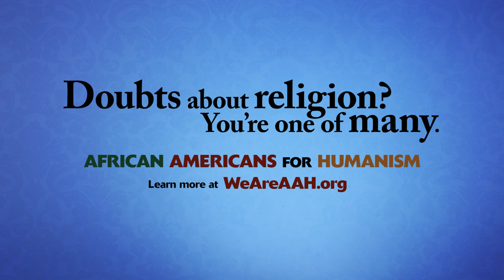Mark Hatcher - Extended Interview | African Americans for Humanism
African Americans may be the nation's most religious minority, but the churches and religious leaders don't speak for many of us.

Mark D. Hatcher is a PhD candidate of Neurophysiology at Howard University and CFO of Black Atheists of America. He started Secular Students of Howard University (SSHU), the first officially recognized secular organization at a historically black college or university.